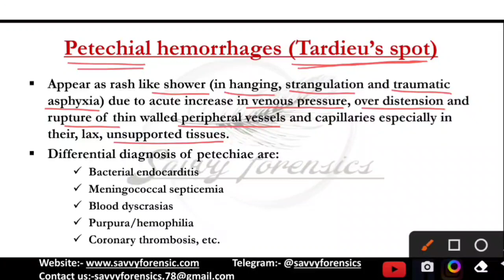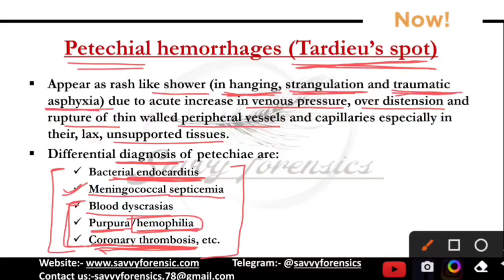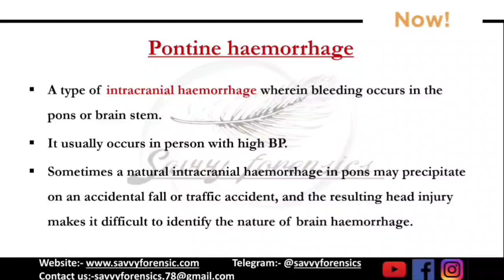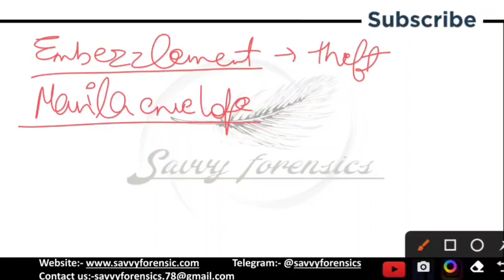Petchial & Pontine Haemorrhage | Some other importact FACTS | FACT & FACTPlus2022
Petchial & Pontine Haemorrhage | Some other importact FACTS | FACT & FACTPlus2022 | @Savvy Forensics